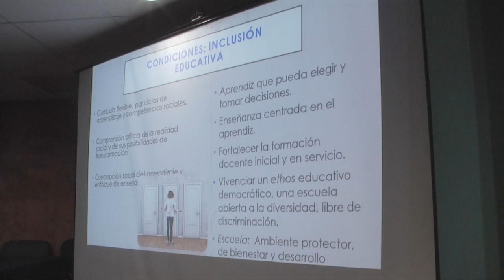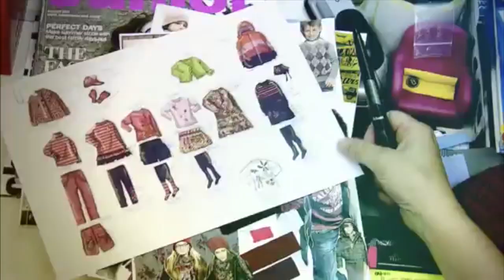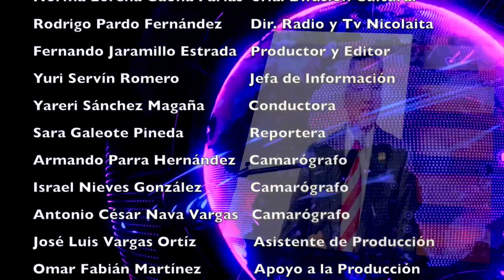LOS NICOLAITAS DE 7 DE JULIO 2018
Los integrantes salientes del Honorable Consejo Universitario, han servido con prinicipios, ética y teniendo como interés común a la Casa de Hidalgo, tomaron decisiones díficles en momentos de crisis fortaleciendo a la Institución así como a la figura del rector, para que en su representación, realizara las gestiones necesarias ante diferentes instancias por un presupuesto suficiente, externó Medardo Serna González. La Universidad Michoacana de San Nicolás de Hidalgo, sus sindicatos de empleados y profesores, preparan recursos de amparo ante acciones poco claras que en materia legal se han llevado a cabo dentro del proceso de información a los 112 ayuntamientos y la comunidad de Cherán, en materia de la reforma al artículo 143 constitucional y sus transitorios; que de votarse en el pleno de la Legislatura Local, dañarían seriamente la oportunidad de estudio y desarrollo personal de 55 mil estudiantes nicolaitas, afirmó el rector Medardo Serna González.Iniciaron las actividades del XIX Encuentro Universitario de Actualización Docente en la Casa de Hidalgo.
La docencia representa una de las principales funciones sustantivas de la Universidad Michoacana, la cual debe seguirse fortaleciendo y consolidando en beneficio de los 55 mil estudiantes que forman parte de la comunidad nicolaita, afirmó Medardo Serna González, rector de la Casa de Hidalgo.